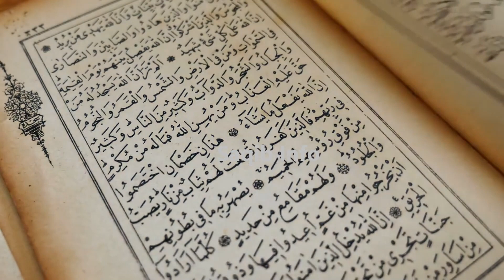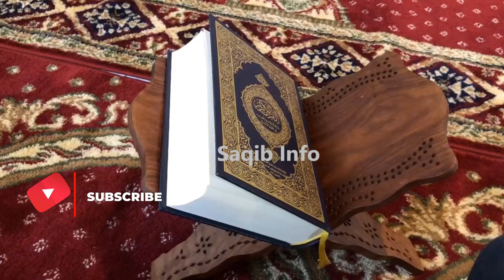Wo Kya Hai Jo Din Se Roshan Hai Rat se Seah Hai || وہ کیا ہے جو دن سے روش ہے رات سے سیاہ ہے